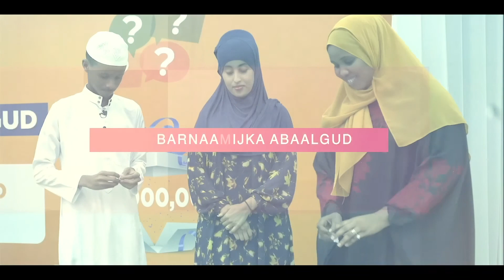BARNAAMIJKA ABAAL GUD QEYBTA 19-AAD MCTV 2022